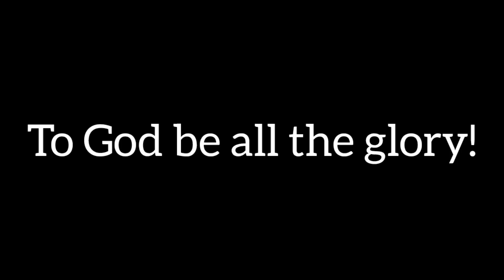What is the plan of God to every one of us?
What is the plan of God to everyone of us?

Many times that we felt disappointed and discouraged 😞.

We feel that we are alone and we think we are not valuable in this world.

Here,  I need to remind you of God's Word and His greater plan into our lives.